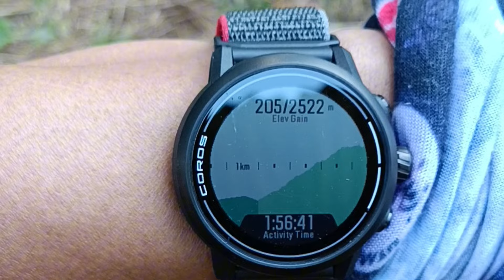Pendakian Tektok ke Buthak Via Coban Glothak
Pendaki usia 100 tahun (umur kami berdua bila ditambahkan) mencoba jajal rute pendakian yang belum pernah kami lalui sebelumnya.
Berbekal peta GPX, kami nekad tektokan.
Di luar dugaan, ternyata jalur ini tidak seperti yang kami bayangkan sebelumnya.

Simak video ala kadarnya ini, semoga bermanfaat.
BIla teman-teman pendaki memerlukan map GPX nya, silakan komen di kolom komentar dan akan saya kirim file nya.